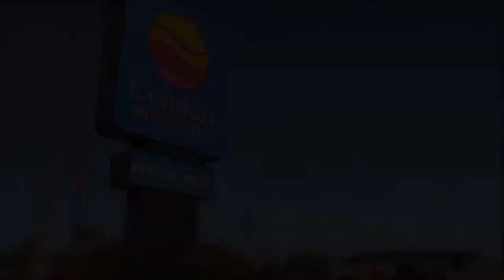Gorillas Pull Away in Second Half for 34-13 Road Win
EMPORIA, Kan. -- The Pittsburg State University football team scored twice in the span of 19 seconds to break open a tie game en route to a 34-13 road victory over Emporia State University Thursday (Sept. 6) at Welch Stadium.